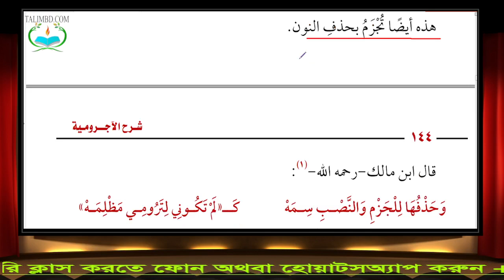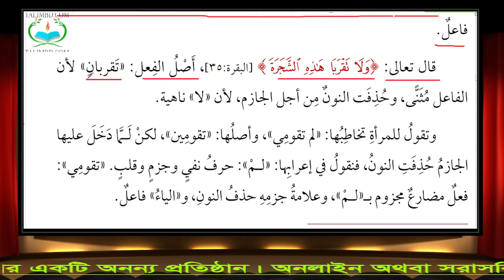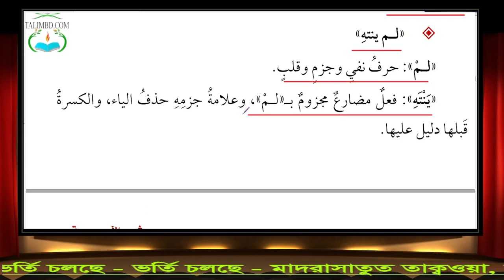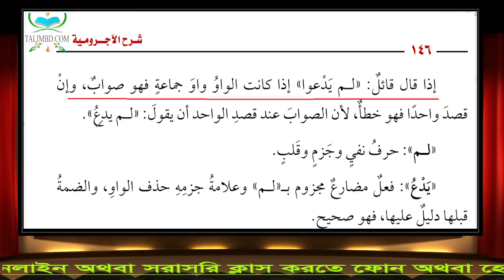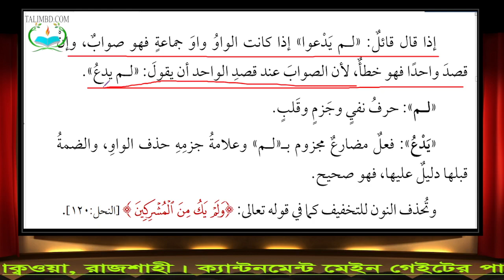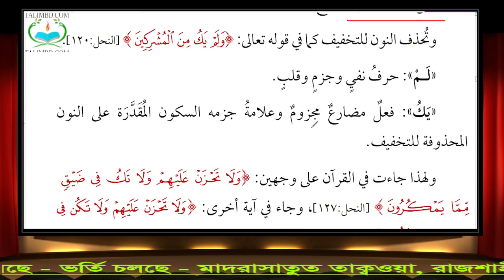২৯. নাহু শিখি শরহে আজুররুমিয়াহ লাইভ ক্লাস (জযমের আলামত হজফ) (09.03.22)